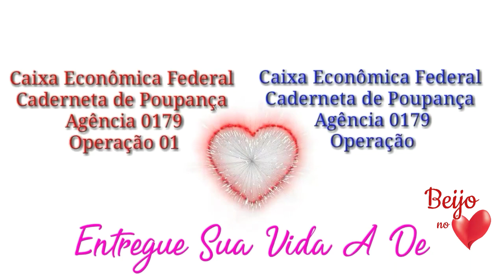A Saga Continua